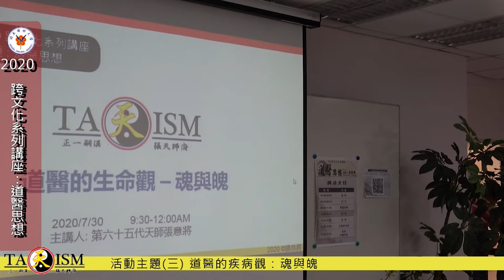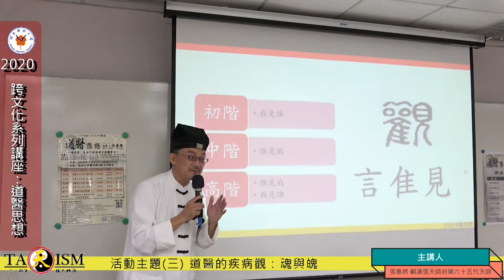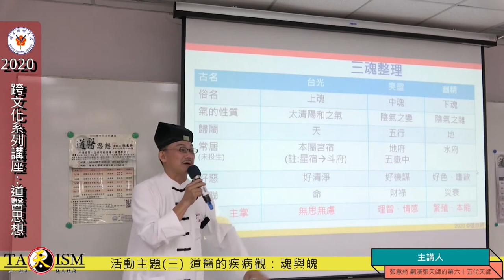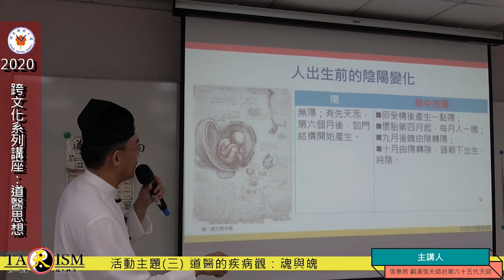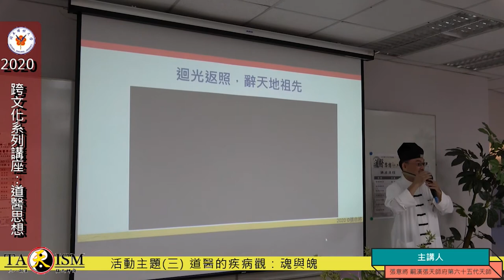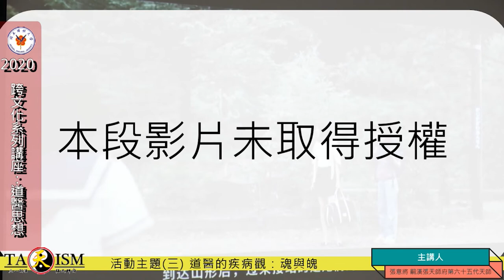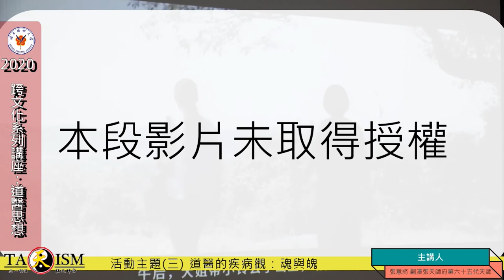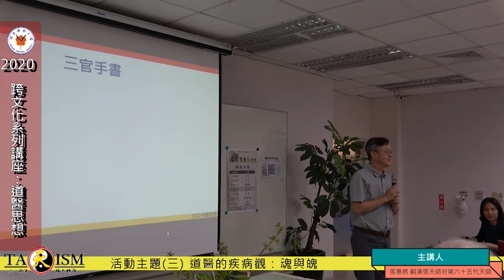活動主題(三)道醫的生命觀_魂與魄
2020跨文化系列講座─道醫思想
主講人：張意將天師
時間：2020年7月30日
地點：陽明大學護理學院418教室